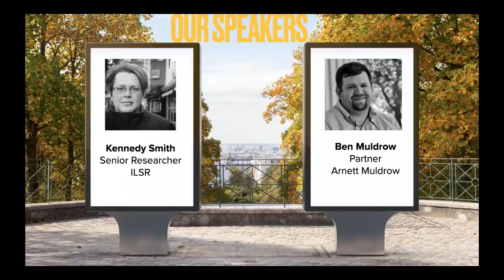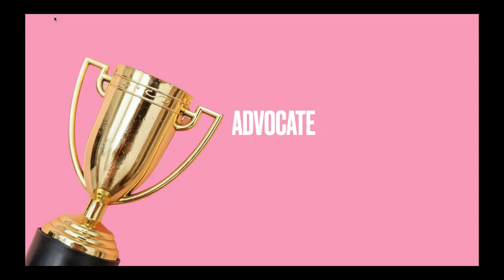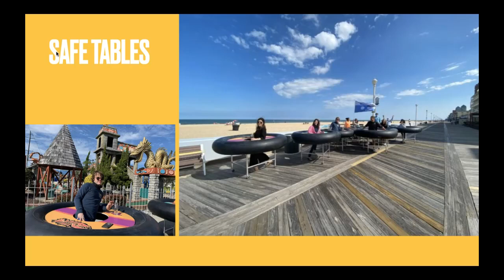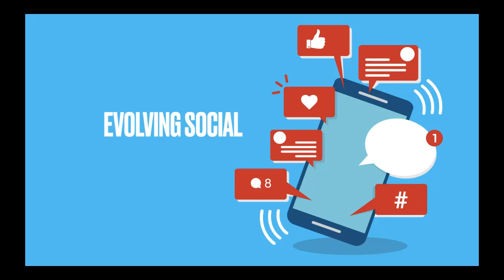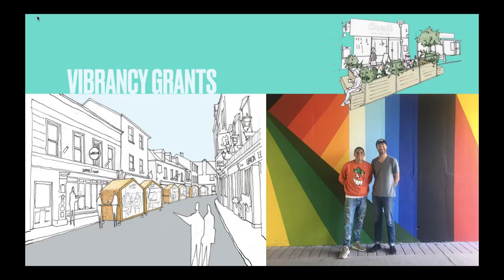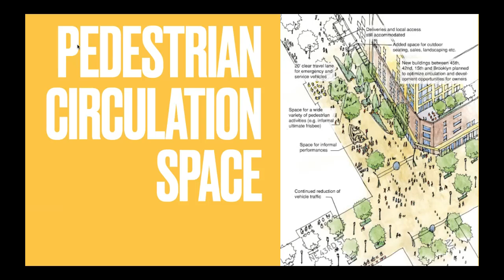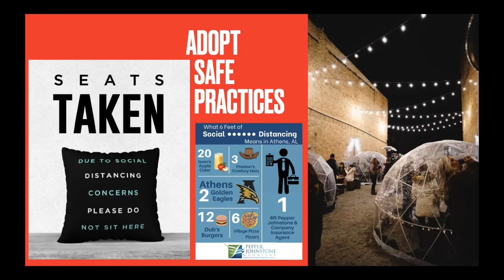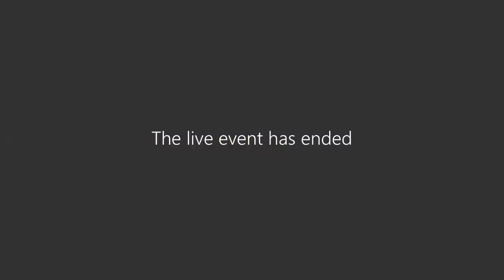Leveraging the Uniqueness of Downtown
Kennedy Smith, founder CLUE Group · Ben Muldrow, partner Arnett Muldrow & Associates Kennedy Smith and Ben Muldrow discuss how the oddest year in memory has caused our customers to relearn how to shop, our businesses to retool how to sell, our communities to redesign how to coexist and our leaders to reconnect with citizens across America. In this conversation, Kennedy and Ben will dig into creative solutions born out of crisis and discuss a collective path forward to leverage the Main Street Movement’s momentum and celebrate the uniqueness of our downtowns, districts and neighborhoods.